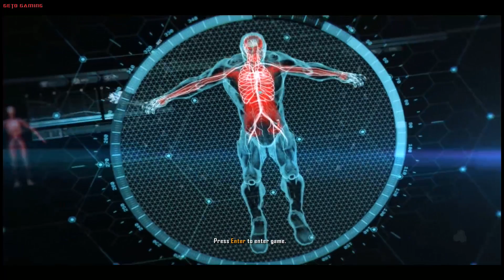Crysis 3 Walkthrough Part #9 PC